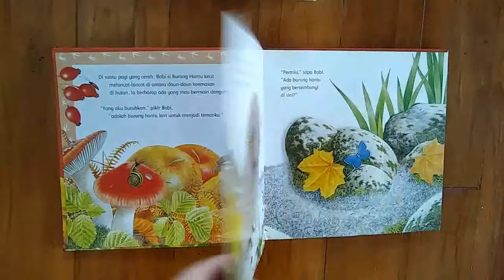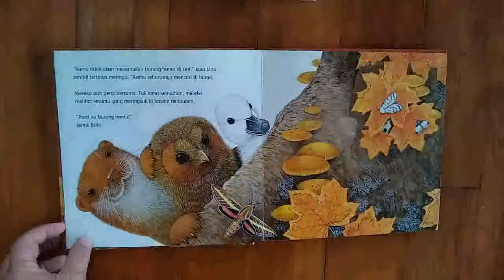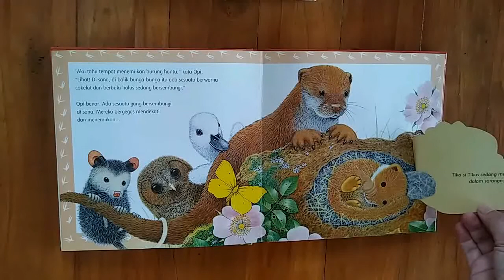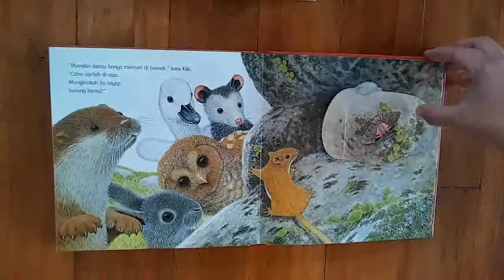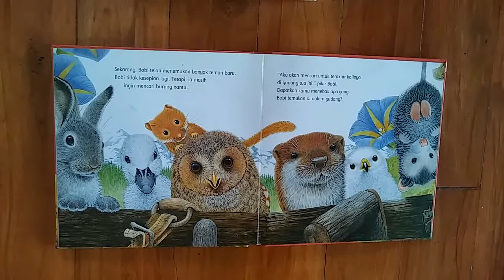Bobi Si Burung Hantu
Cerita ini diambil dari buku berjudul Bobi Si Burung Hantu pengarang Maurice diterbitkan oleh Erlangga for Kids. Melalui cerita ini diharapkan anak-anak gembira dalam situasi pandemi COVID-19.
Narator cerita: Ira Adriati